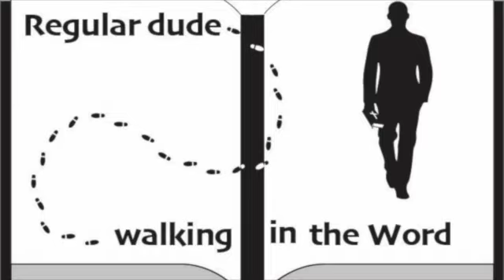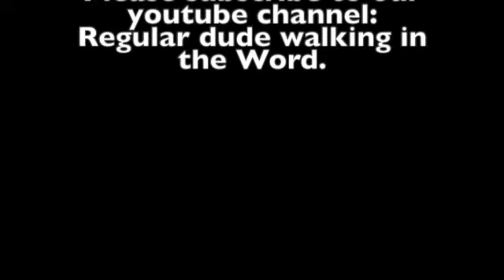Episode 31. 1st Thessalonians.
The 22 commandments for Christians living in the end times.
1 Thessalonians 5:11.

1. Encourage one another. vs 11.
2. Build each other up. vs 11.
3. Acknowledge those who care for you in the Lord. vs 12.
4. Honor those in ministry. vs 13.
5. Live at peace with each other in the church. vs 13.
6. Warn those who are idle and disruptive. vs 14.
7. Encourage the disheartened. vs 14.
8. Help the weak. vs 14.
9. Be patient with everyone. vs 14.
10. Don't pay back wrong for wrong. vs 15.
11. Strive to do what is good for each other and everyone else. vs 15.
12. Rejoice always. vs 16.
13. Pray continually. vs 17.
14. Give thanks in all circumstances. vs 18.
15. Do not quench the Holy Spirit. vs 19.
16. Do not treat prophecies with contempt. vs 20.
17. Test all things. vs 21.
18. Hold on to what is good. vs 21.
19. Abstain from all appearence of evil. vs 22.
20. Pray for us. vs 25.
21. Greet God's people. vs 26.
22. Read this letter. vs 27.

Join us today as we continue our discussion about the book of 1Thessalonians   Some of the information in this episode comes from the commentary from J. Vernon McGee and also notes from Chuck Smith. I also like to use resources from David Guzik, Ray Stedman. Skip Heitzig and Henry Morris in my studies.  A final commentary I have been using and really like is "The Bible for Everyone" by N.T. Wright. This episode was filmed on location in Sarasota, Florida. Feel free to watch any of our other videos on you-tube going through the book of  Genesis, Exodus, Leviticus, Numbers, Galatians, Ephesians, Philippians,  Colossians, Esther, Matthew, Titus, Judges, Jonah, Ruth, Mark, 15 prophecies of the birth of Jesus, Christmas week, Passion Week, Blessings from hurricane Ian, and also Psalm 23.